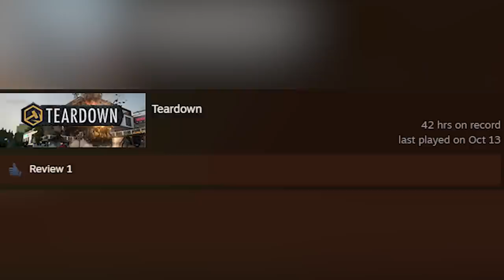Teardown MODS are Getting WILD!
PokemonGO